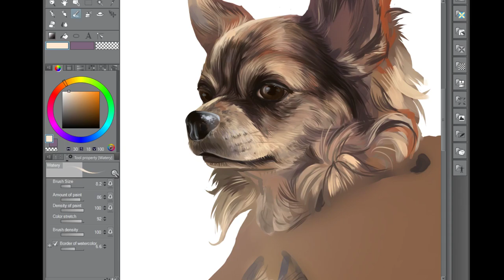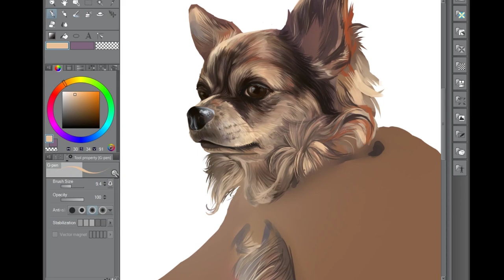Process of detailing dog fur and eyes.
This is a commission about a chihuahua named Fili!
I'm still not really good editing videos, but I wanted to show my process working on a pet portrait! I hope you will like it!